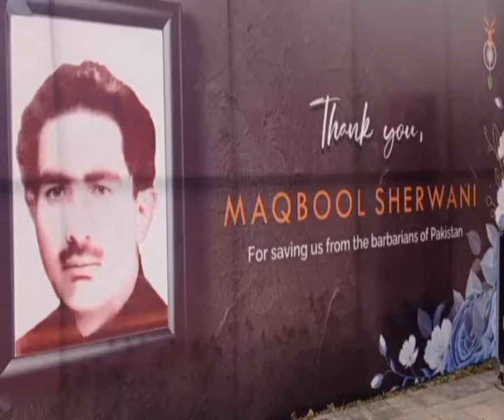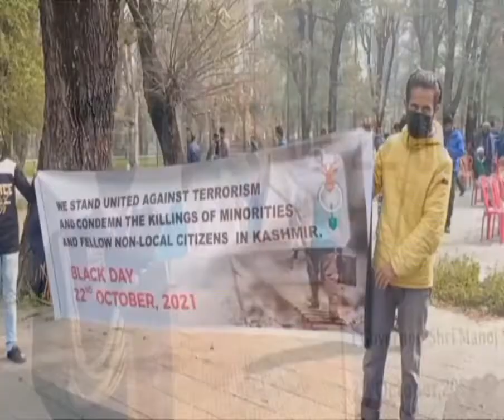Lieutenant Governor Manoj Sinha attended the function Black Day at SKICC Srinagar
The Jammu and Kashmir Lieutenant Governor, Manoj Sinha on Friday said that terrorism is the biggest threat to humanity and they will fight against it. Addressing a programme for martyrs of 22nd October 1947 attack at Rajouri, Sinha said that terrorism must be opposed in all forms and manifestations. In a covert reference of supporters of militancy, Sinha said that by reading international magazines and international newspapers a clear answer will be provided about the names of supporters of terrorism.